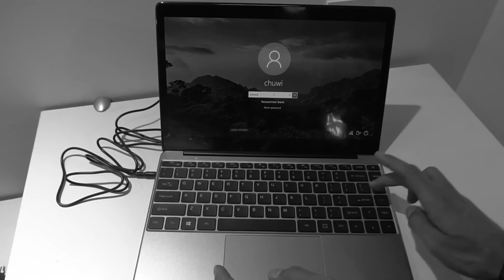Un CHUWI da 1200 DOLLARI! | Chuwi Lapbook SE, Chuwi HiGame e GBox | IFA 2018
Allo stand di Chuwi ad IFA di Berlino abbiamo avuto modo di osservare gli ultimi prodotti presentati, ovvero il Chuwi Lapbook SE, il Chuwi HiGame ed il Chuwi GBox!